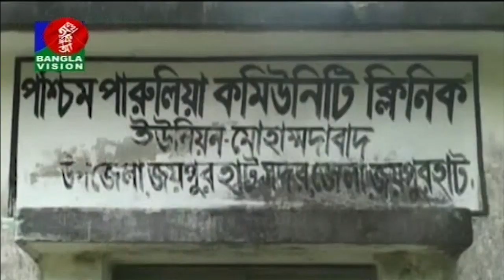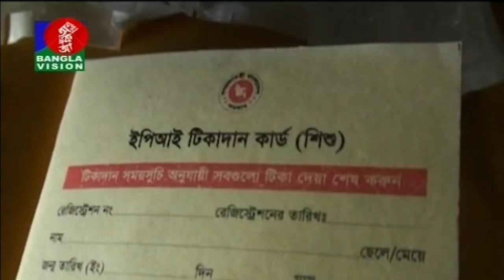সকাল ১০ টার বাংলাভিশন সংবাদ | Bangla News | 16_July_2019 | 10:00 AM | BanglaVision News